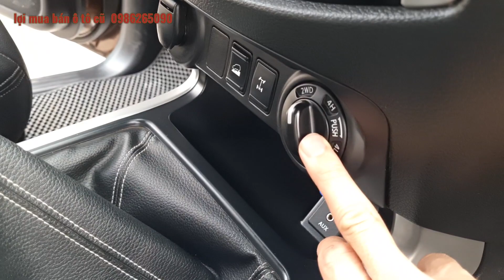Nissan navan 2015 .số sàn 2 cầu .cơ hội dành cho người thích cái đẹp .LH em lợi 0986265090